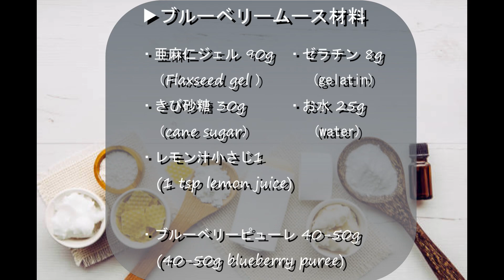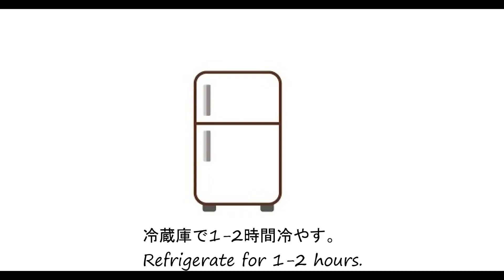【混ぜるだけ簡単】ブルーベリームースの作り方！ビーガン対応！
乳製品なし、大豆製品なし、オイルフリー、卵なしなのにプルプルふわふわのムースです。
[Easy to mix] How to make blueberry mousse! Vegan friendly!

大変励みになっています！

・亜麻仁 大さじ8（1/2 cup Flax Seeds）
・水 １リットル（4.5 cups water）

▶ブルーベリームース材料
・亜麻仁ジェル 90g
・きび砂糖 30g
・レモン汁小さじ1

・お水 25g

・お好みのトッピング

▶動画目次
0:00 オープニング
0:08 ブルーベリームースの材料
0:13 亜麻仁ジェルでメレンゲを作る
1:16 溶かしたゼラチンを入れる
1:34  ブルーベリーピューレを加える
2:12  絞り袋にブルーベリームースを入れる
2:30 ミニデザートカップにムースを入れる

▶作り方
１．最初に亜麻仁ジェルでメレンゲを作る。
　　亜麻仁ジェルをハンドミキサーで少しほぐしてからレモン汁小さじ1を加える。
２．お砂糖を数回に分けて加え、その都度1-2分ハンドミキサーの中～高速でしっかり泡立て、ふわふわのメレンゲを作る。
３．8gのゼラチンを25gのお水でふやかしてから、900wのレンジで１５秒位過熱しゼラチンを完全に溶かす。
４．溶かしたゼラチンを２．に加えよく混ぜる。
５．お好みの甘さ、色合いになるように40-50gのブルーベリーピューレを加えよく混ぜる。
６．絞り袋にブルーベリームースを入れ、ミニデザートカップにムースを入れる。
７．冷蔵庫で1-2時間冷やす。
８．お好みの具材でトッピングをしたら出来上がり。

【生クリーム、ヨーグルト、チーズ、オーブンなし】いちごムースケーキの作り方！口に入れた瞬間に消えます！【オリジナルレシピ】
抹茶グラデーションレアチーズケーキの作り方！生クリームなし、グルテンフリー！
【生クリーム不使用】桜茶と抹茶のレアチーズケーキの作り方！自分史上一番美味しく出来たスイーツです！亜麻仁（Flax Seeds）